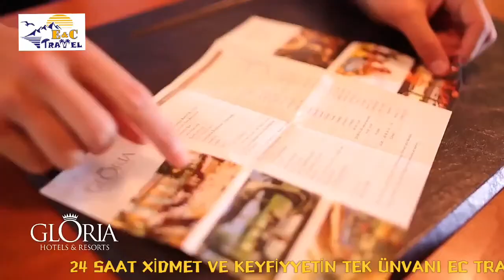GLORİA SERENİTY BELEK ANTALYA, EC TRAVEL TEQDİM EDİR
📽️Siz dəyərli müştərilərimiz üçün hazırladığımız, məlumat xarakterli linkə toxunaraq videoroliki izləməyi unutmayın, Xoş Seyrlər və əməyimizi dəyərləndirib kanalımıza üzv olduğunuz üçün sonsuz təşəkkürlər!!!
🛡️Turmenecer Sima x., Aygün x.🛡️
📌28 may, Xəqani 123, Elitar Gimnaziya ilə üzbəüz